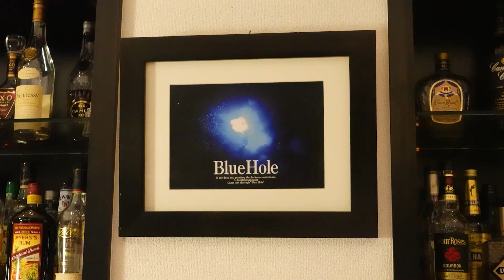【カクテルレシピ】メキシコ・ローズ （Mexico Rose）作り方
メキシコ原産のテキーラがベースなの
で、
名前にメキシコが入っている、
メキシコのバラという意味のカクテル。

クレーム・ド・カシスによって
バラの
ような色合いに仕上がっています。

口当たりはやや甘口ですが、
全体的に
はさっぱりとしたテイストのカクテル
です。

～ 今回の材料 ～ーーーーーーーーーーーー

テキーラ（Tequila） 36㎖

クレームドカシス（Creme de cassis） 12㎖

レモンジュース（Lemon juice） 12㎖

・サウザ シルバー

・クレーム ド カシス

ブルーホール ～Blue Hole～
大阪府大阪市北区曽根崎2-5-30　ポンヌーボービル5F
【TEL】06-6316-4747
【営業時間】月～土19：00～翌5：00
　　　　　　日・祝19：00～翌1：00

メキシコ・ローズ#Mexico-Rose#テキーラ#Tequila#クレームドカシス#Creme-de-cassis#レモンジュース#Lemon-juice#ブランデーベース#Brandy-base#カクテル#お酒#バーテンダー#cocktail#bar#バー#レシピ#recipe#バーテンダー#料理動画#レシピ#つくり方#作り方#BarChannel#バーチャンネル#BuleHole#ブルーホール#梅田#お初天神#1人飲